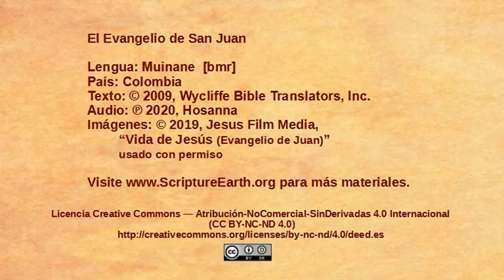Muinane - John 7:1-24 “Jewish leaders want to kill Jesus” [bmr]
Scripture Videos from the Gospel of John in Muinane of Colombia. [bmr]